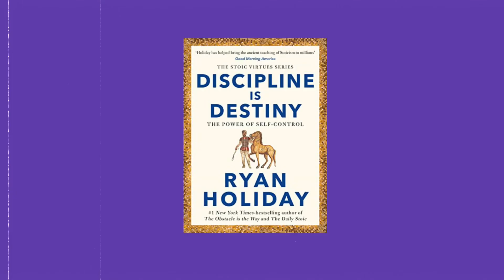THIS Book Will Really Teach You How To Be Disciplined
Brandon Carter on the book that will teach you how to be disciplined